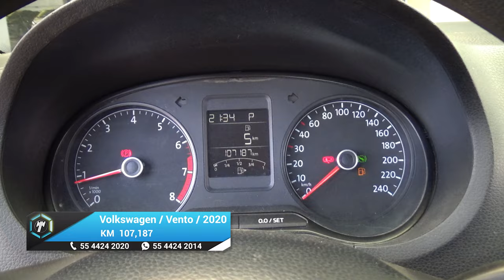Volkswagen / Vento / 2020 - 19788